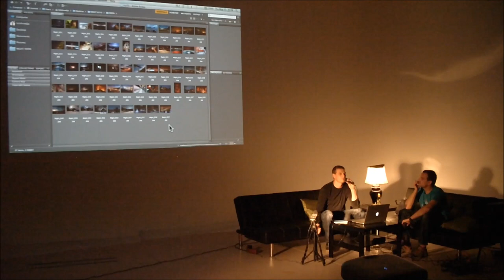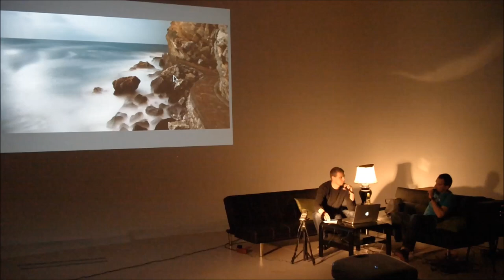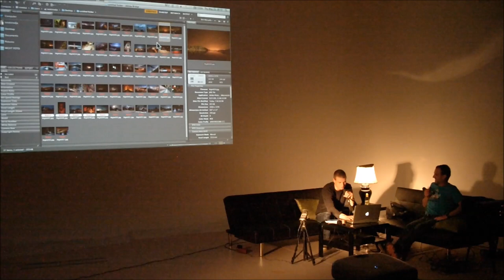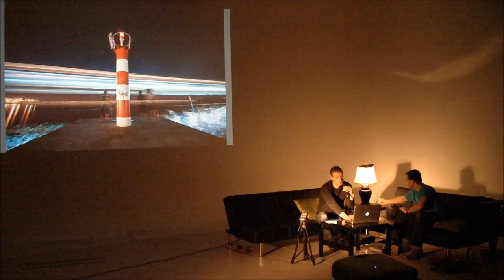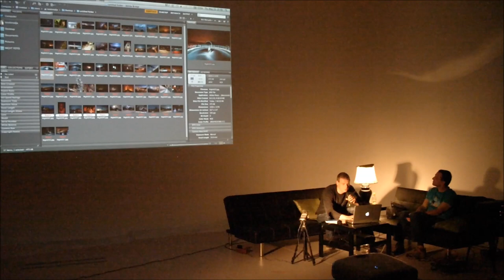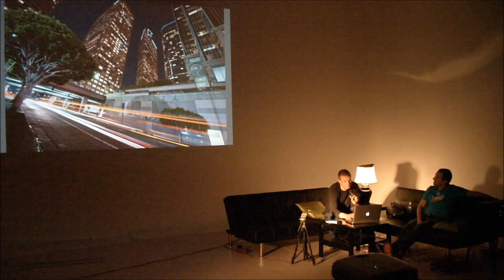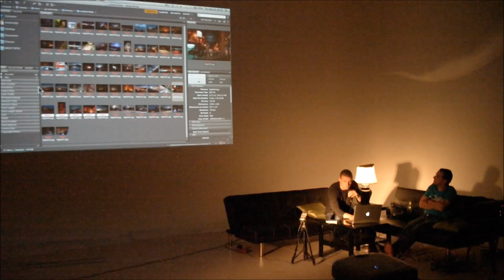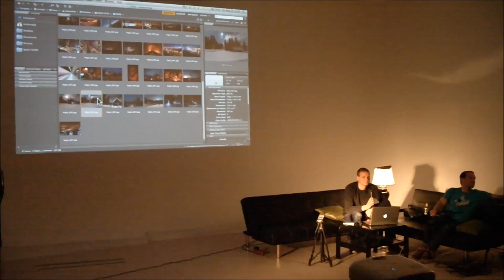Fotografov dnevnik vol. 5 - Iztok Medja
Iztok se je za fotografijo navdušil pred dobrimi sedmimi leti, ko se je ob opravljanju poklica kapetana luksuznih motornih jaht, večino leta potikal po zanimivih Mediteranskih lokacijah. V zimskem času se je ukvarjal z videoprodukcijo, kar je do danes preraslo v stalno okupacijo. Trenutno skrbi za snemalne lokacije in vse kar je povezano z nepremikajočo se fotografijo pri videoprodukciji Division iz Ljubljane. Morje obiskuje le še kot turist (ali v iskanju za snemanje zanimivih plaž). Je tipičen moderni samouk, večino teoretičnega znanja je osvojil preko spleta in revij. Velik del spoznanj o svetlobi
dolguje tudi trenutnemu delu v videoprodukciji: stalna snemanja, konstantno fotografiranje lokacij ter komunikacija in zahteve profesionalcev iz tega "foha", vse to mu je odprlo pogled na zajemanje svetlobe v čisto novi luči. Trenutno ga zanima več področij fotografije na prostem, nočna fotografija pa je v postala njegova strast predvsem zato, ker "na barki" čez dan enostavno ni časa za hoby fotografijo. Ta čas je imel zvečer, ko se atmosfera umiri, tako da je številne ure prebil za stojalom, na najrazličnejših obmorskih lokacijah (in kasneje tudi po kakšnih zimskih izletih in ostalih potovanjih). Sam pravi, da je nočna fotografija fotografija dolgčasa in dolgih časov zaklopa. Ukvarjanje tako z videom kot fotografijo je v Iztoku spodbudilo tudi zanimanje za različne tehnike, kot so stop-motion in lightpainting: oboje je že združil v videospotu za elektronsko glasbeno skupino Torul. Skratka, zanima ga vse, kar odstopa od običajnega in se zajema čez objektiv, na kakršen-koli medij že...

Na predavanju o nočni fotografiji nam bo predstavil izjemen svetlobni potencial (navidezne) teme in noči, predstavil bo geografsko zelo različne lokacije iz raznih koncev sveta zajete v nočni svetlobi, opisal nepričakovane prigode pri nastajanju teh fotk, predstavil bo osnovna tehnična vprašanja in podobno.